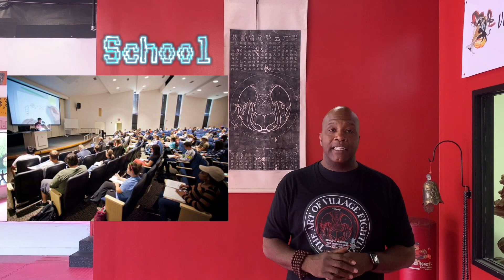Heal and be Safe in Kung fu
Sifu Gus share 2 things that you can do daily to improve your over all safety and wellness.